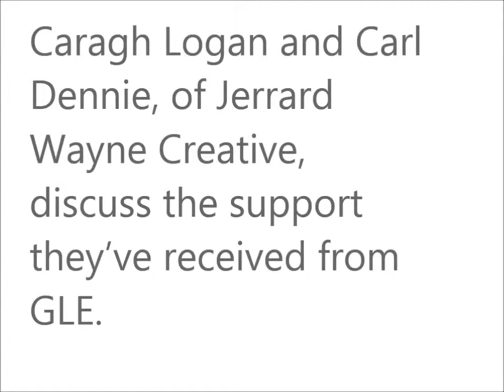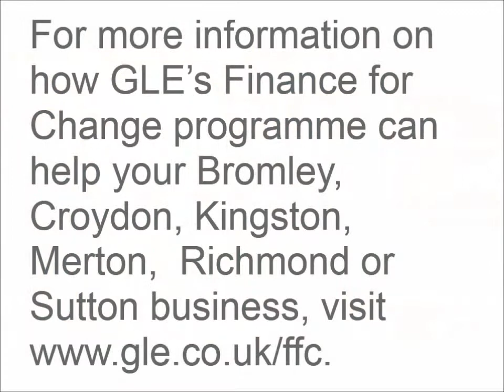Caragh Logan of Jerrard Wayne Creative talks about the help she received from GLE